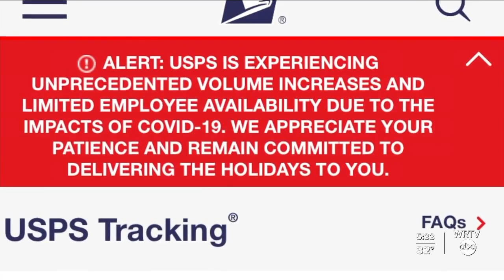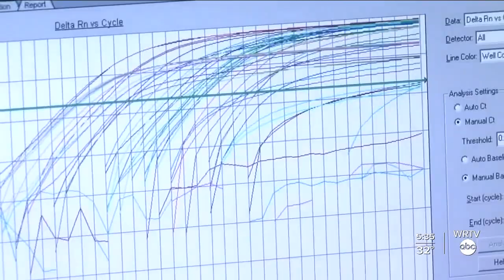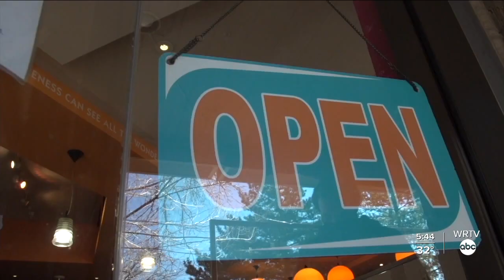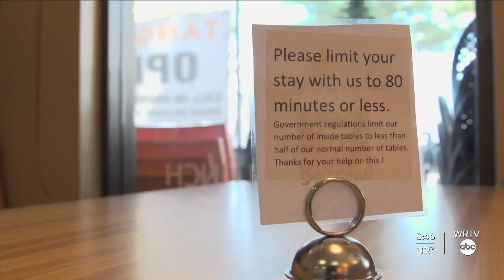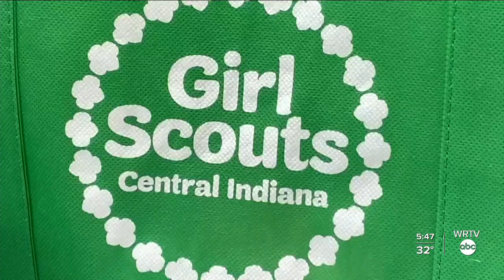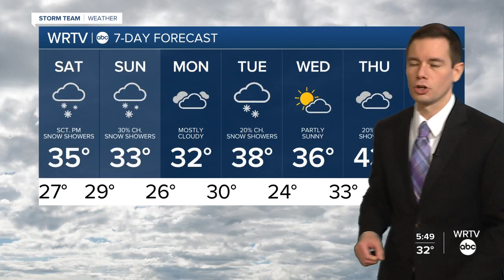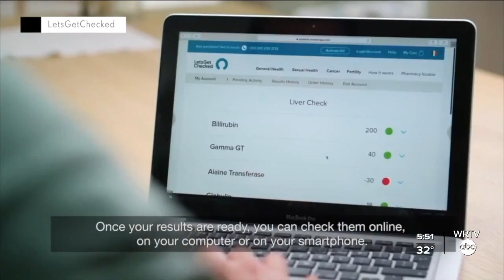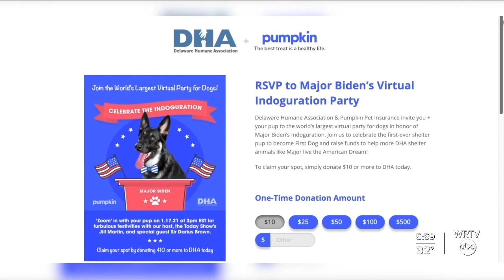WRTV News at 5:30 p.m. - January 15, 2021